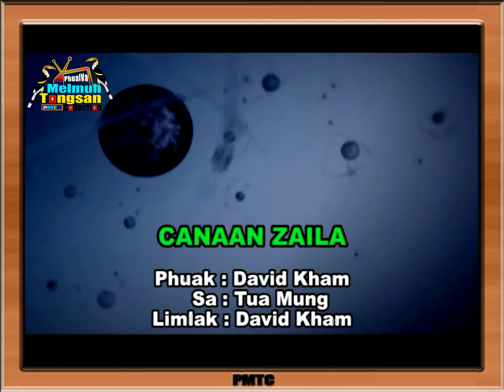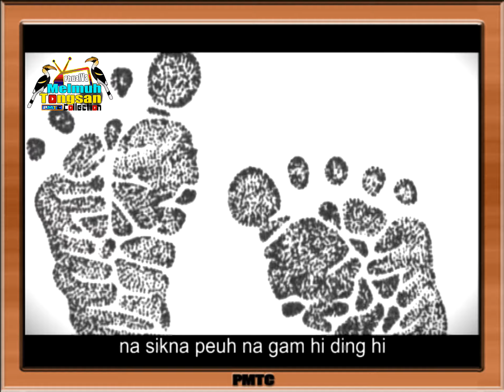Tua Mung - Canaan Zaila [SIAN DEIH ZAINEEM Vol.3]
CANAAN ZAILA
Sa: Tua Mung
Phuak: David Kham
Album: SIAN DEIH ZAINEEM Vol.3